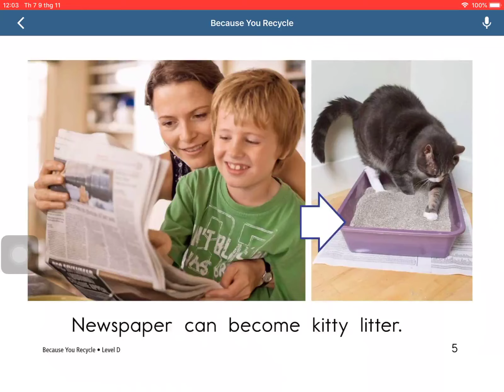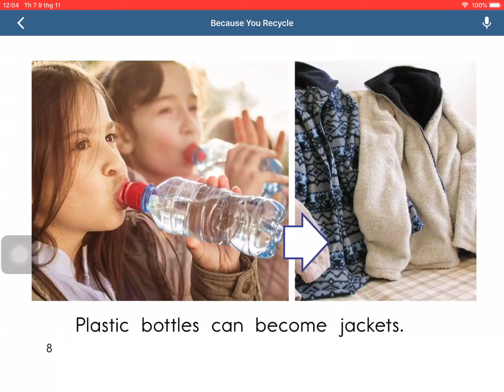BMyC Challenge 2019 - Nguyễn Hà Linh 2014 - Because You Recycle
Bạn Nguyễn Hà Linh (2014) đọc truyện Because You Recycle tham gia chương trình BMyC Challenge 2019 với mong muốn con có thêm động lực để tiếp tục việc đọc sách, thêm yêu sách, yêu tiếng Anh!